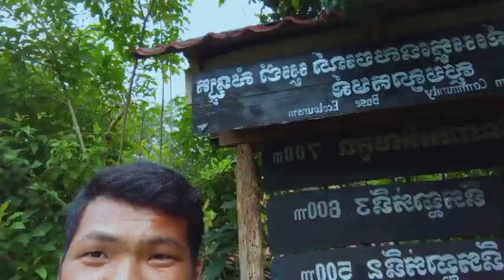vlogទឹកធ្លាក់អូជាំ សំឡូត ស្អាតណាស់«ឃីម ដានី khim dany»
សូមអរគុណសម្រាប់ការទស្សនា🙏